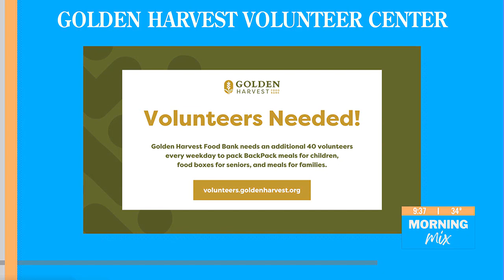Helping the Hungry in the CSRA with Golden Harvest